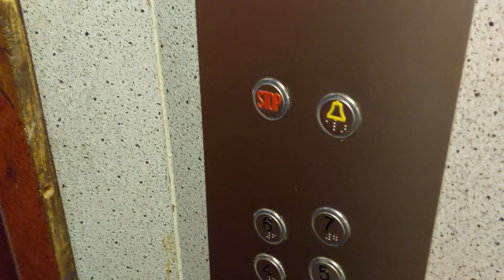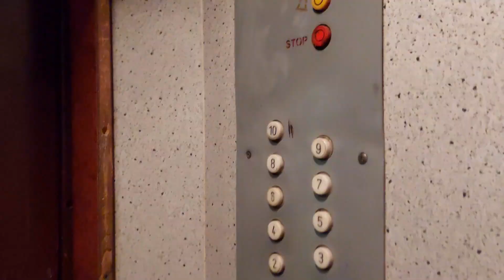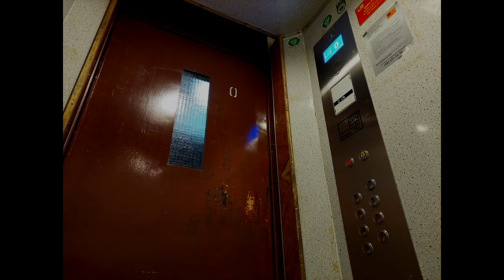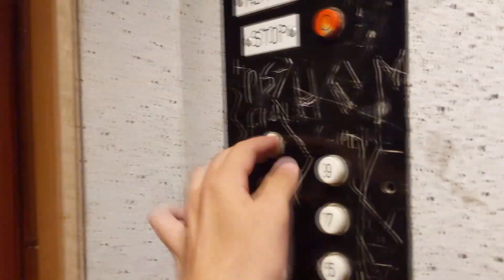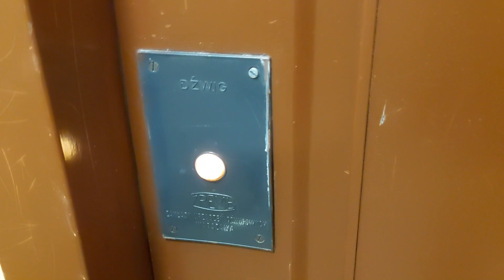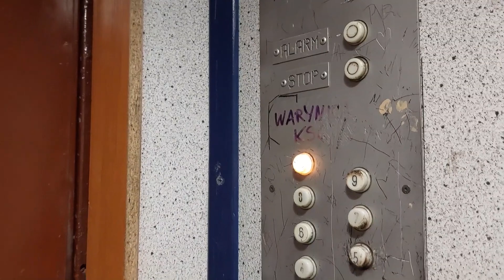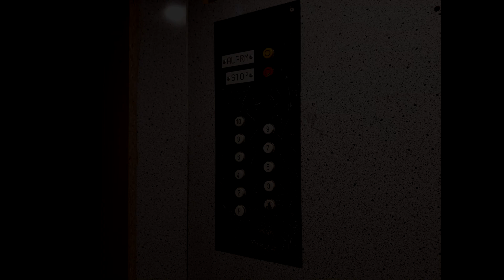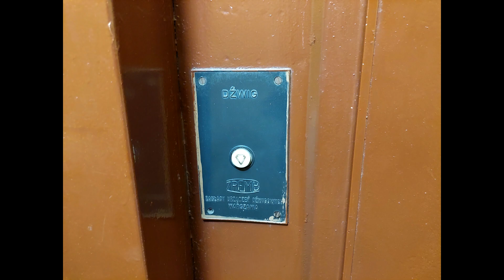Windy w Zabrzu - osiedle Kotarbińskiego #4 @ ul. Gdańska 40, Zabrze 🇵🇱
*Lift tour - os. Kotarbińskiego #4 @ Gdańska 40, Zabrze 🇵🇱*

Czas przenieść się na ulicę obok, gdzie również trochę takich wieloklatkowców jest - w tym bloku także jest niezła mieszanka, co widać w tym filmie.

0:00 - Intro
0:21 - ul. Gdańska 40C
1:51 - ul. Gdańska 40B
4:15 - ul. Gdańska 40A
7:25 - ul. Gdańska 40
10:15 - Zdjęcia / photos
12:02 - Końcówka filmu / ending